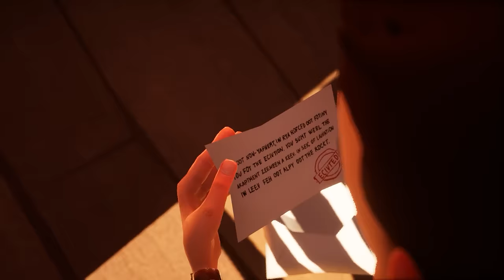Hello Neighbor Launch Trailer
Hello Neighbor is a stealth horror game about sneaking into your creepy neighbor's house.